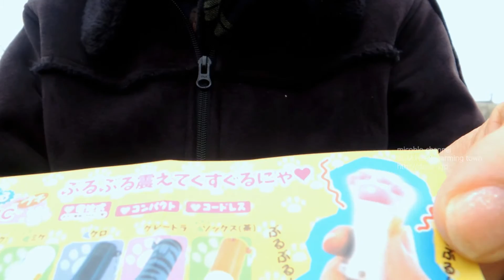[ガチャガチャ]猫の手BSプチ～ぶるぶる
目についてつい買ってしまった猫の手ガチャガチャ。
ボタン電池でぶるぶる振動します。
シェーバーみたいな音だけど、かわいいから許せる(*^^)v

▽新着動画やブログのチェックはこちら